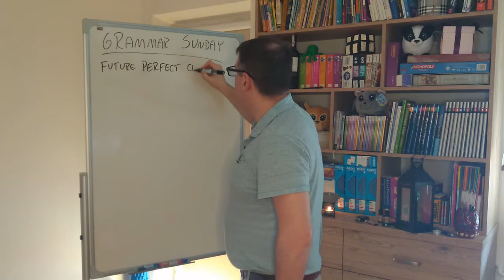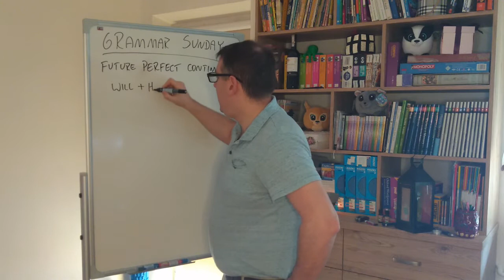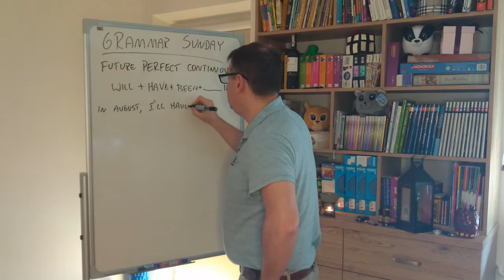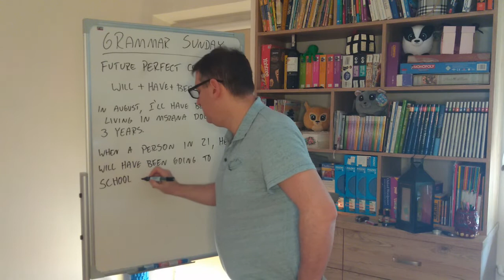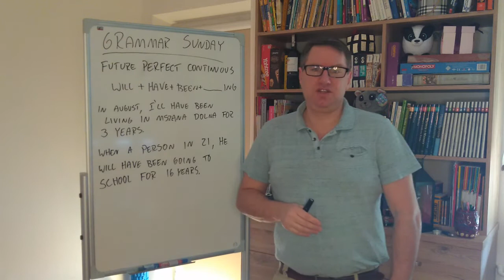Grammar Sunday #14 Future Perfect Continuous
I honestly have to say that this is an almost useless tense. FunFact: it has the most words of any tense, always 4.